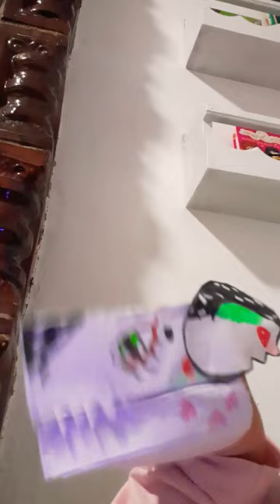first fargon part3